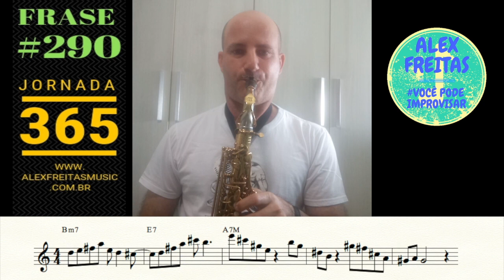🔰 [JORNADA 365] FRASE #290 - ALEX FREITAS 🇧🇷